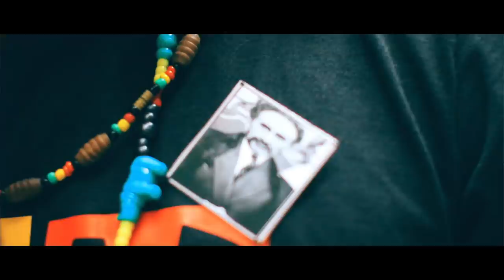Ras I Dre & Princess Kazayah - Steaming Team [Official Video 2018]